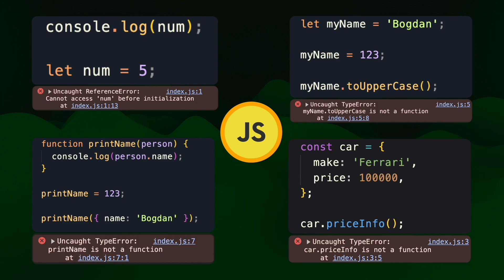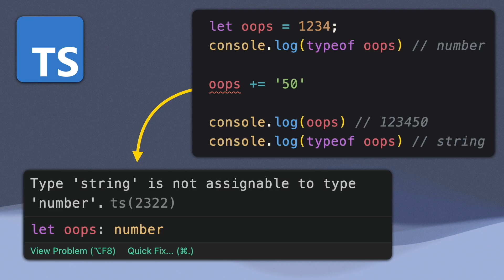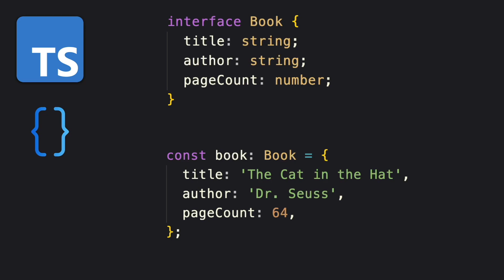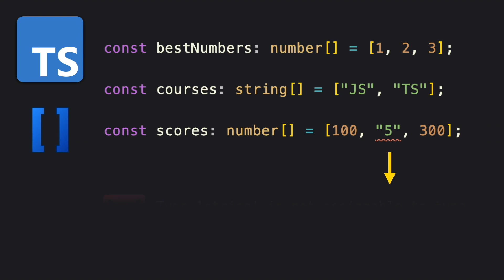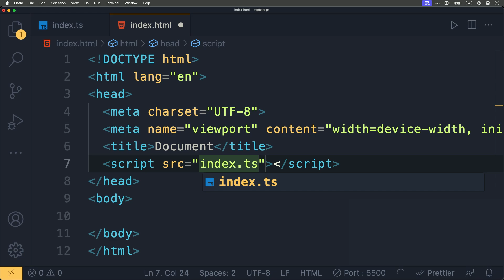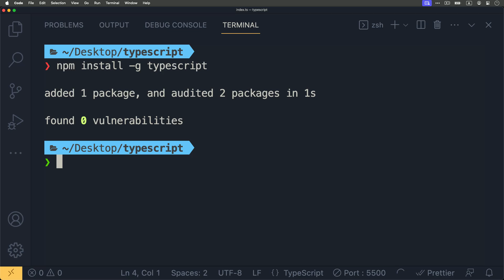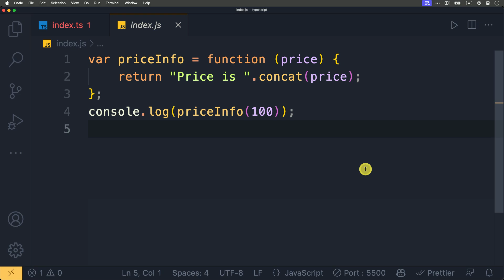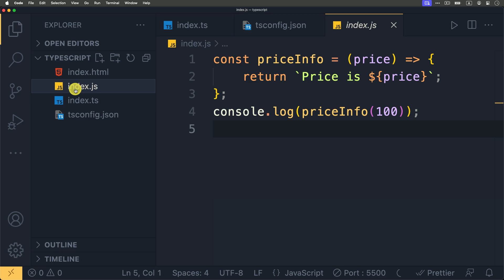TypeScript - Курс по TypeScript за 100 Секунд + Практика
👍 Наберется 10 000 лайков под этим видео и делаю Полный курс по TypeScript